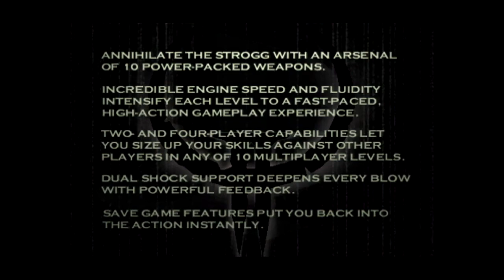Quake 2 (Playable Demo) - Official UK Playstation Magazine 76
Quake 2 (1997 on PC, 1999 on PS1).
Developed by id Sotware (on PC) and Hammerhead Studios (PS1 port).

Editor's note: this demo first appeared on the issue 51.